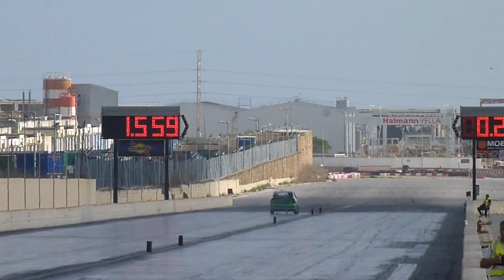November 2016 QTM Day 2 Run 87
26th November 2016 -  Day 2 "Dial In's and Qualifying" A great day of racing in this, the final event for 2016, which brought about many personal bests for many teams. Eliminations and Finals start tomorrow at 9am .. DON'T MISS IT!